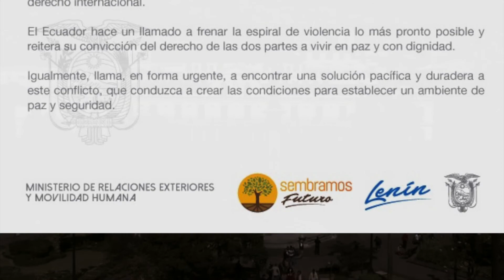Diplomacia al Día de 10 al 15 de mayo de 2021